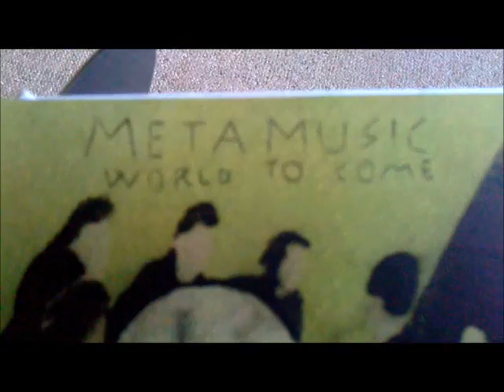Metamusic - World to Come EP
Wondered what the hell 'pop-out packaging' is anyway? This!

Also, the song is Northwest Skyline, by Metamusic. To get it head to the SSD store word